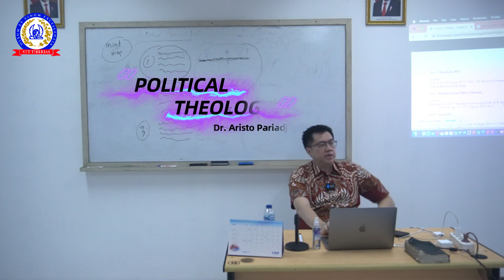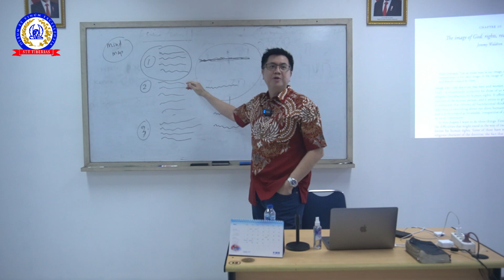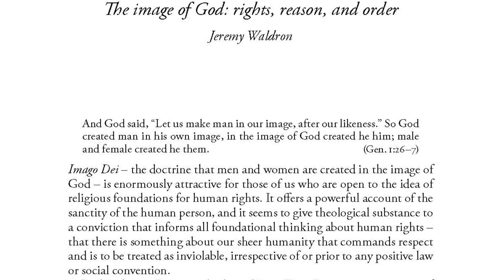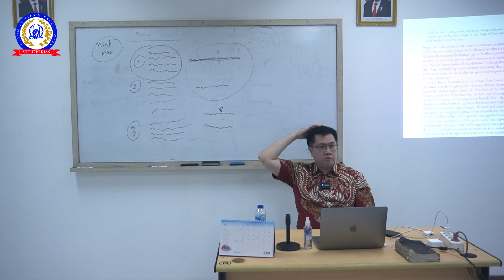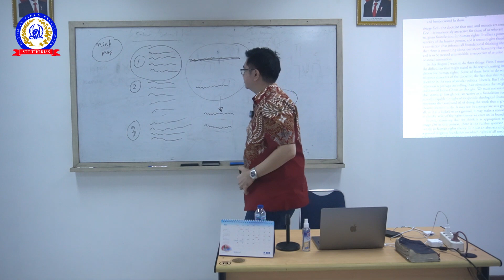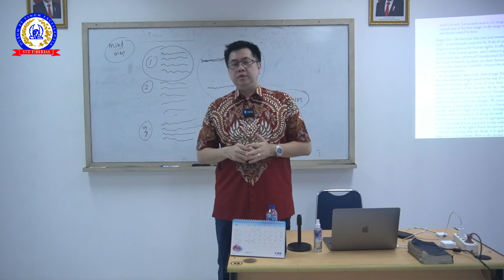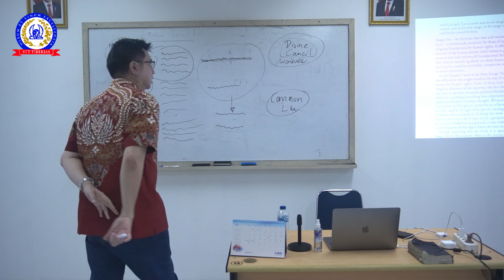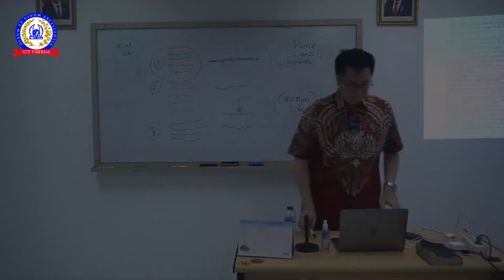2023 "Political Theology" Image of God by Jeremy Waldron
Diskusi mengenai "Image of God" karya Jeremy Waldron